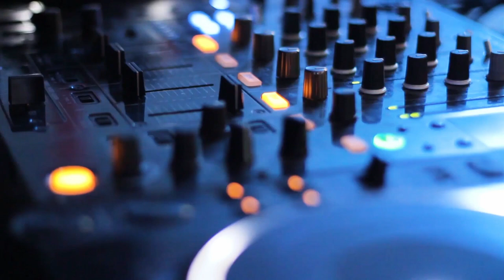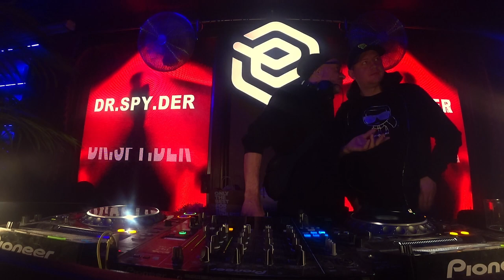DR.SPY.DER Live DJ Set ЁLKIN B52 / Asia Experience R_sound video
Location: "Mason St.One", Moscow
Genre: Electronic
Style: house, deep

ASIA EXPERIENCE / ЁLKIN B52 at MASON ST.ONE
On this day, we congratulated our good friend and incredible DJ YELKINA on his birthday!
  Igor you are a good person, do not change this firmware))))

Artist: DR.SPY.DER
Real name: Zlenko Boris
City: Moscow
Basic style: Techno
Styles: Acid, Acid House, Acid Jazz, Acid Techno, Ambient, Balearic Beat, Chillout, Deep House, Deep Techno, Downtempo, French House, Funky Techno, Future Jazz, Liquid funk, Minimal House, Minimal psytrance, Minimal Techno, Nu Jazz, Tech House, Tech Trance, Tribal House, Trip-Hop

The area where the future DJ Spyder was born was already in the 80s the epicentrom of the disco dvijeniya: there were the progressive MPEI and the Institute of Communications. It was there that the teenager BORIS first okunulsya v atmosferu novogo po tomu vremeni new wave italo disco itd.Takie muz projecti kak Kraftwerk, Art Of Noise, Jan Mishel Jare and Depeche Mode- formed the basis of his musical taste - which, however, over the next decades will change several times. However, as Spider recently said, "electronic neo-romanticism still lives on in the music we play."
By "we" Spyder means himself and his friend and partner DJ Fish. Together they began to play in the late 80s, in the early 90s vdohnovlennie pervimi techno relizami srazu nachali igrat techno and trance, v seredine 90h oni otkrili perviy V Rossiy dj shop / DISCOCSID a takje studios “Station Solaris” gde embi-spider and fish techno compositions within the project The Conservators.
Now, in his own words, Spyder plays everything “from jazz to trance,” in the sense of “ot legkogo veselyashego do gluboko podsoznatelnogo. In my opinion, vsya sovremennaya muzika nahoditsya gde to mejdu etih napravleniy, pravilniy podbor muziki i estetichniy mix can satisfy both the “trance” audience and jazz aesthetes ”.
His track record includes residency in the Moscow club Jump in the early 90s and in Justo, Jetset and Zeppelin in the early 2000s, the first legendary Orbit raves, countless Kazantips, German Love Parade, Gobal Gathering sets in the cult German clubs Ultrashal and Tresor , at private parties in Ibiza and London, America, Asia and Africa, radio and television programs, bil uchastnikom tura v UK and JAPAN S group “T. A. T. U. " Pod psevdonimom STEP 2 SUN sdelal rmx na NAS NE DOGONYAT! Today he “works” not only as a DJ and produserom, but also as a music editor for the Moscow club “Roof of the World”, as well as an ideologist of the clubnogo project Kontrabanda.dj

DR.SPY.DER MUSIC will save the world !!!

CLUBS: ORION*, JUMP*, HERMITAJE, PENTHOUSE, LSDANCE, MANHATTAN EXPRESS, PILOT, RELAX, PTUCH, MASTER*, AERODANCE* , CHILLOUT PLANET*, TITANIK, LESS*, GALAKTIKA*, PLAZMA, OSTROV SOKROVISH*, PLASTIKA*, HAOS, METRO, PROPAGANDA*,
JUSTO* , A CLUB, MUSEUM, MINISTRY*, ZEPPELIN*, SHAMBALA, FIRST, JET SET*, DYAGILEV, RAY, APRIORY*, DIAMOND HALL*, GOROD*, KRYSHA MIRA*** / * REZIDENCE CLUBS